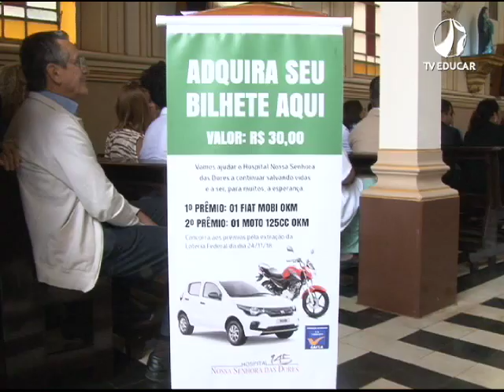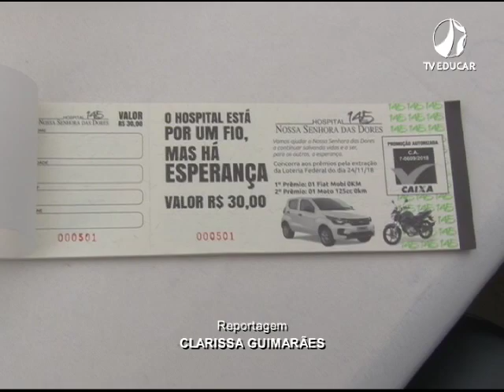Campanha HNSD - (16.08.18)